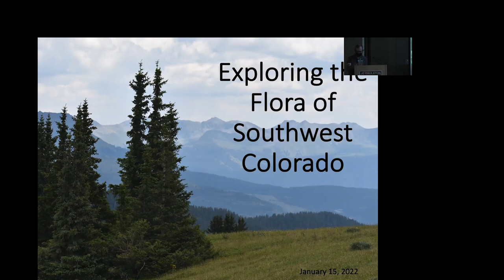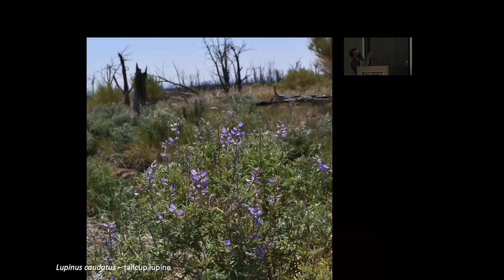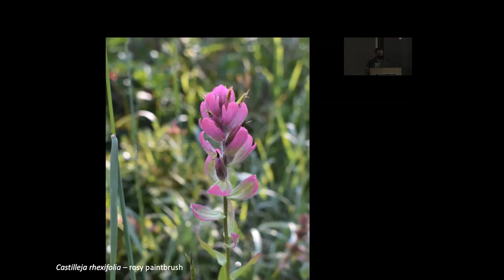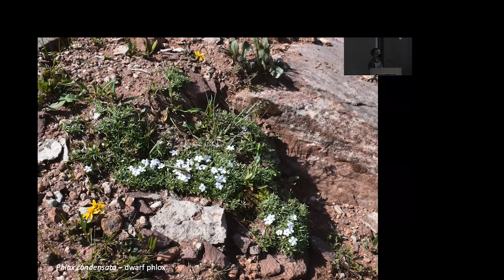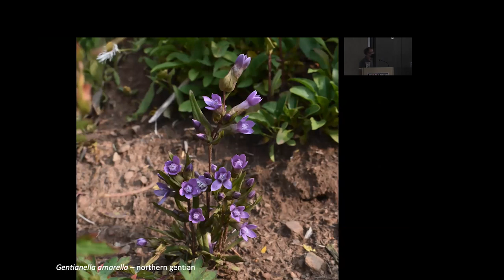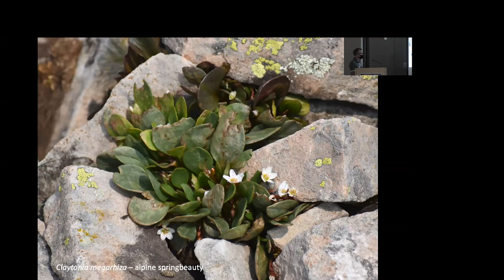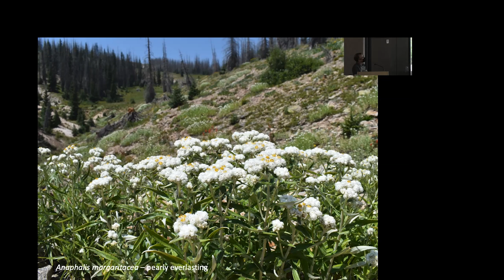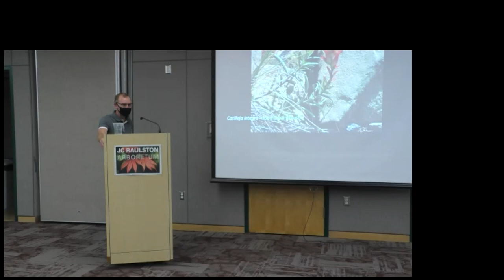"Native Plants in the Durango, Colorado, Area"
Presented by Tim Alderton on January 15, 2022,

From dry mesas to alpine meadows, come see a sampling of the flora of the San Juan Region of southwest Colorado. Flora from around historic ancestral Puebloan sites, to over 12,000' up trails in the San Juan mountains, the wildflowers were blooming in the height of the August summer.

This program was originally presented live and recorded using a video conferencing service.